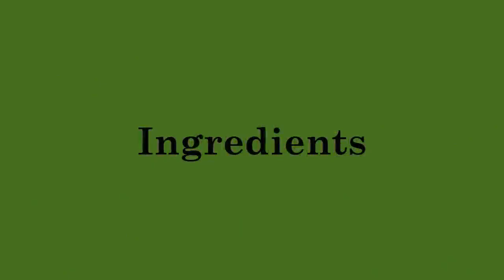Sabudana kheer (साबूदाने की खीर)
Sabudana Kheer is a famous and common sweet recipe. This kheer mainly taken during fasting.It is a delicious food.

For More recipes and Updates Please visit our Face Book

Keep Watching Ommama Kitchen